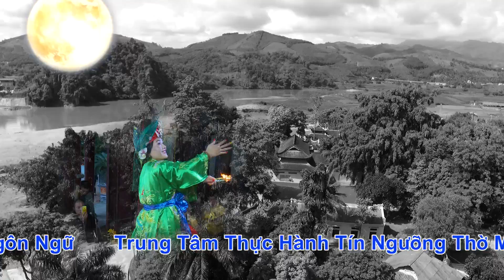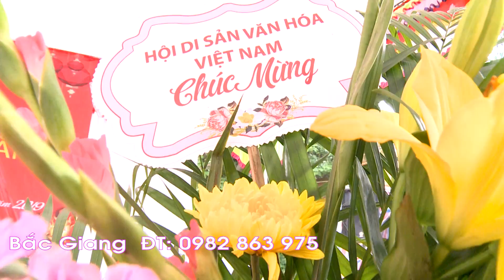Diễn Xướng Chầu Văn 2019 . Nghệ Nhân / Lục Diễm Hương " Chầu Đệ Nhị " Dâng Văn Thanh Long